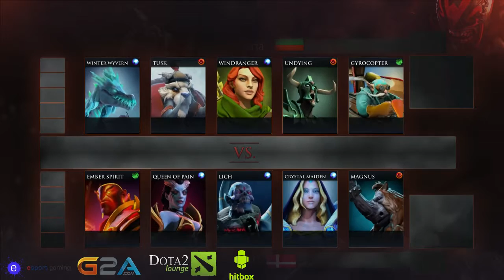ProDota National Cup ||| Bulgaria vs Denmark ||| Game 2